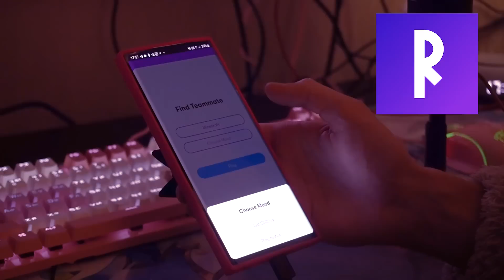НЮХАЧ МЕНЯЕТ ПРОШЛОЕ МАЙНКРАФТА! / Теория по 1.20 (Тайны Майнкрафта #4)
Нюхач - это моб, которого игроки выбрали на Майнкрафт Лайв 2022 для добавления в игру. Это древнее существо, которое давно вымерло в мире Майнкрафта. Но почему это произошло и как с этим связана Атлантида?
Приложение для общения и совместных игр Rune!
Скачивай, находи друзей и играй вместе с ними!